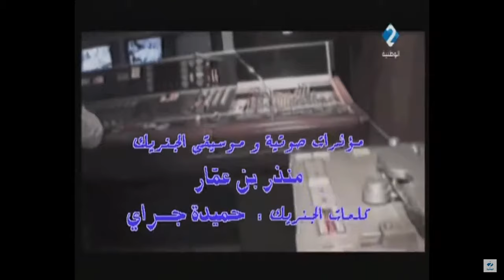Idhak li donia 1 Episode 9 - 9 اضحك للدنيا